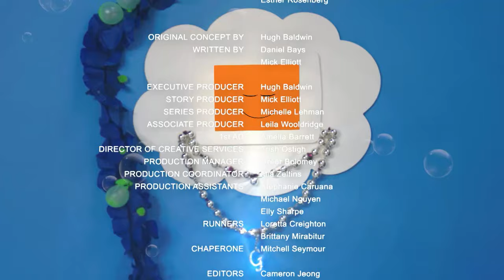Calvin and Kaison's Play Power | Birthday Diver | Nick Jr. UK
Calvin has lost his box of favourite things, including Robo G's birthday present. Will he be able to find all his favourite things and Robo G's present?

To watch full episodes of all of your favourite shows, tune in to the Nick Jr. and Nick Jr. Too UK TV channels.